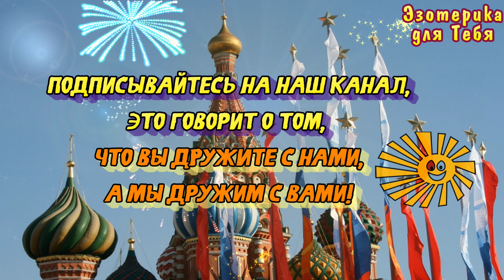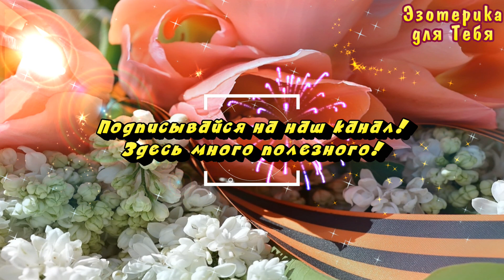В день победы никогда этого не делайте. вам никто об этом не расскажет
👉 Для каждого из нас День Победы это великий праздник. Но каждый из нас не знает об этом и осознанно или нет, делает ЭТО. Поэтому НИКОГДА этого не делайте. Вам никто об этом не расскажет | Эзотерика для Тебя
«Я ПРОЗРАЧЕН (НА) ДЛЯ ВСЕХ НЕГАТИВНЫХ СИТУАЦИЙ И ЭНЕРГИЙ»